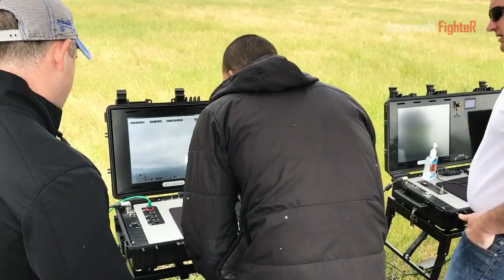U.S. Tests V-BAT Unmanned Aerial System Before Delivery To Ukraine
U.S. contractors with Shield AI conduct a test flight of a V-BAT unmanned aerial system aboard the Zumwalt-class stealth destroyer USS Michael Monsoor (DDG 1001)

American Fighter covers military events and missions from the Army, Navy, Marine Corps, Air Force, and Coast Guard.